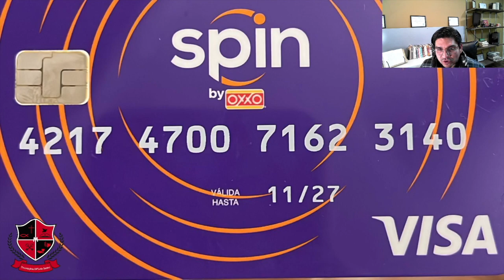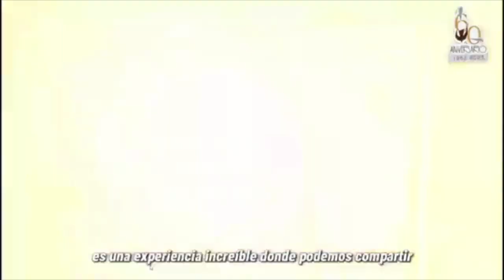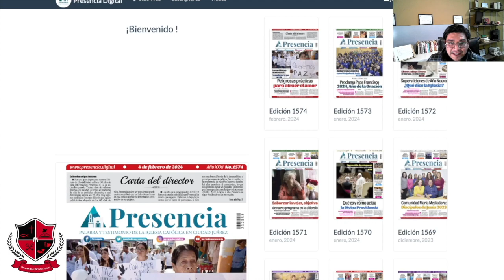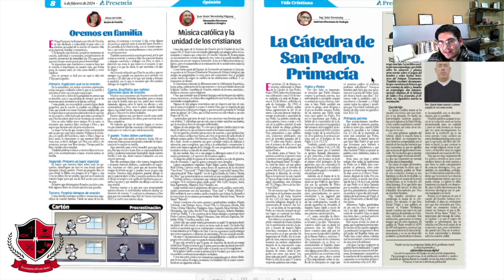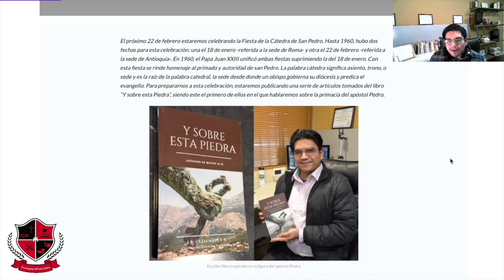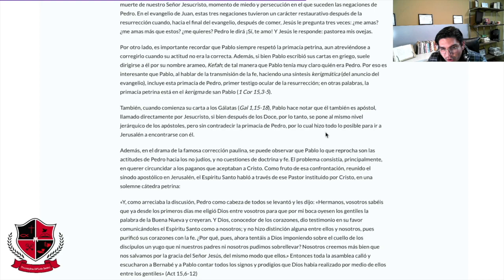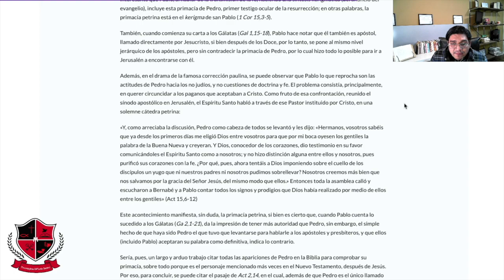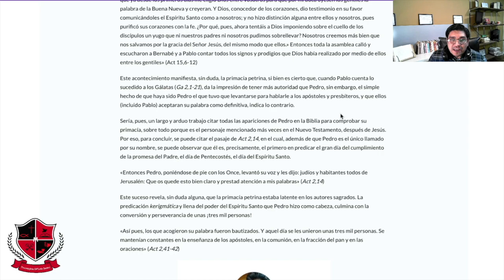Cátedra de San Pedro I: Primacía - Episodio XLII - De Sacra Doctrina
Episodio #42 del programa De Sacra Doctrina, transmitido a través de Radio Guadalupana 1560 AM.
Invitación a los círculos filosóficos en el Seminario.
Preparación para la Fiesta de la Cátedra de San Pedro I - La Primacía Petrina